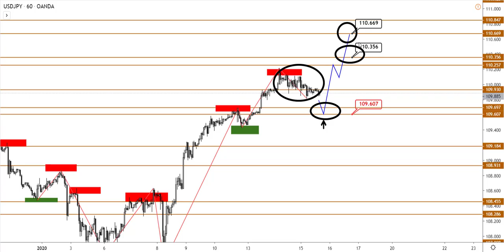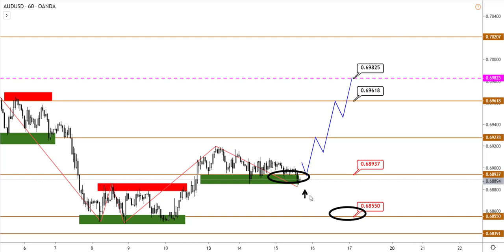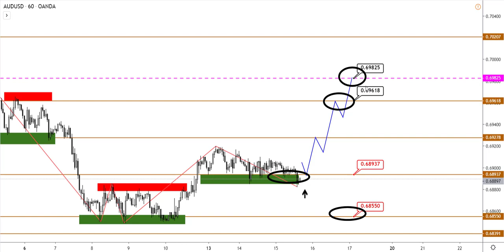Технический анализ EURUSD, GBPUSD, USDJPY, USDCAD, AUDUSD от (15.01.2020)